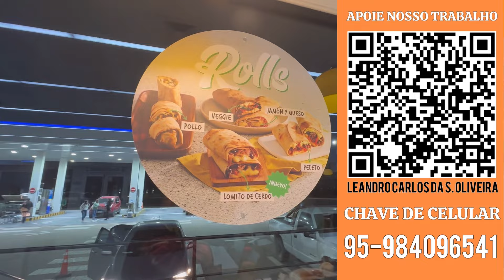82/ALASCA (NAS IMEDIAÇÕES DA PATAGÔNIA)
🚴APOIE MEUS PROJETOS 🤝

Se você achar que pode e é legal contribuir com meus projetos faça sua colaboração, assim eu vou continuar indo ainda mais longe e produzindo ainda mais conteúdos para vocês que me acompanham.
Fico imensamente grato 🙏.